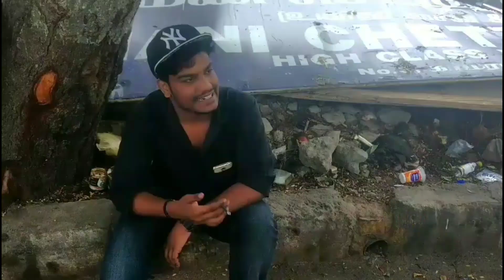Tholza va|idu enga poi mudiya pogutho|Jana video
This is very old video...my frst video... uploading now only